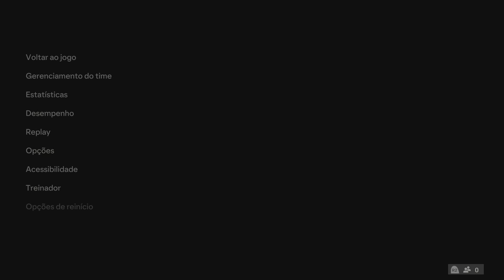ALEMANHA x HUNGRIA | UEFA EURO 2024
A seleção alemã encara a Hungria na MHP Arena, em Stuttgart, em partida válida pela segunda rodada da fase de grupos da Eurocopa 2024. Os anfitriões venceram o jogo de abertura contra a Escócia, enquanto os húngaros vêm de derrota diante da Suíça.
Para o duelo, o técnico Julian Nagelsmann terá todos os jogadores à disposição. Do lado da Hungria, o técnico Marco Rossi tem como dúvidas os meias Callum Styles e Loic Négo, que ainda não estão 100% fisicamente e desfalcaram a equipe na estreia.